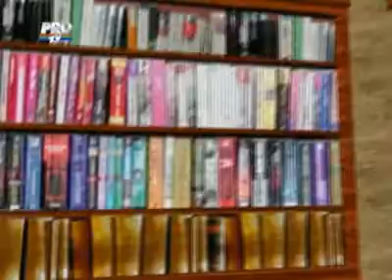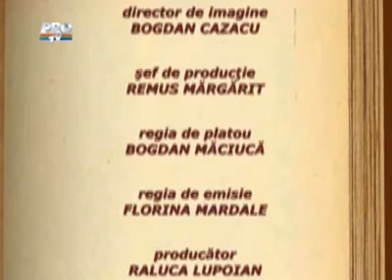Explozii in Stockholm (Omul care aduce cartea)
Omul care aduce cartea, Pro Tv - 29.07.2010 - Explozii in Stockholm, roman politist de Lisa Marklund, Ed. Trei